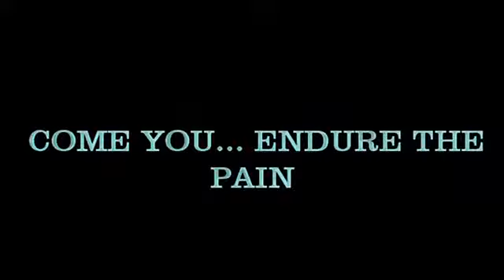scorum66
Fitness Video